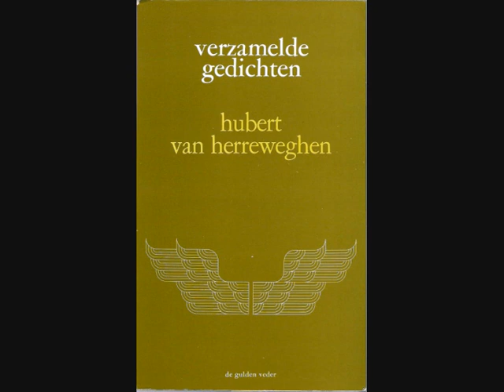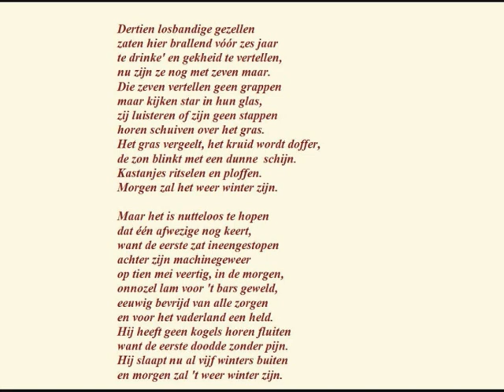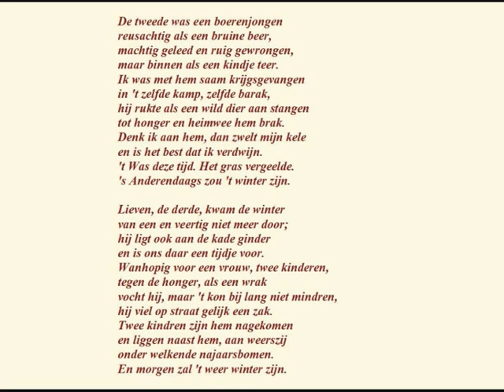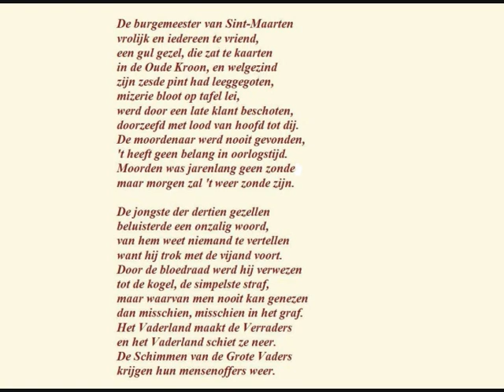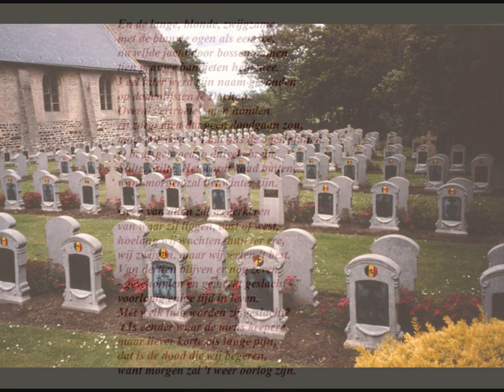Hubert Van Herreweghen - Gedicht: 'Ballade van de dertien gezellen'.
Dit pessimistiche gedicht dat geschreven werd niet lang na het einde van de Tweede Wereldoorlog illustreert de wanhoop van een jonge generatie die pas de wereldbrand had meegemaakt. De dichter belicht meerdere aspecten van de oorlogsomstandigheden: de sneuvelende soldaat, de krijgsgevangene die het niet overleeft, de burger die ten onder gaat aan ontbering, de populaire oorlogsburgemeester die vermoord wordt door het verzet, de sympathisant van de Nieuwe Orde die meevecht met de vijand, de verzetsstrijder die wordt opgepakt en omkomt in een concentratiekamp ... ze behoorden allemaal tot een vriendenkring van dertien gezellen. Na de oorlog komen de zeven overblijvenden weer samen, mijmeren over hun dode kameraden en komen tot een alles behalve vrolijk besluit wat betreft hun eigen toekomstig lot. In een radio-interview n.a.v. zijn negentigste verjaardag vertelde de dichter dat hij al die gezellen persoonlijk heeft gekend. Het gedicht is dus geen fictie.